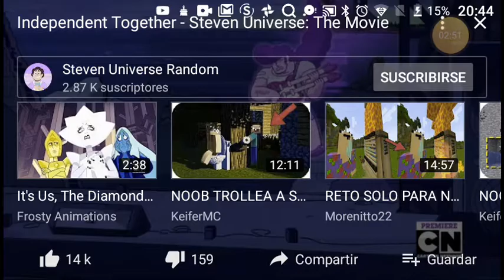Independientes juntos podemos volar